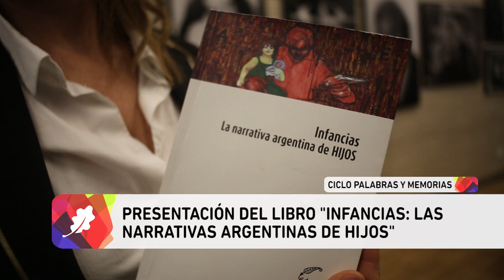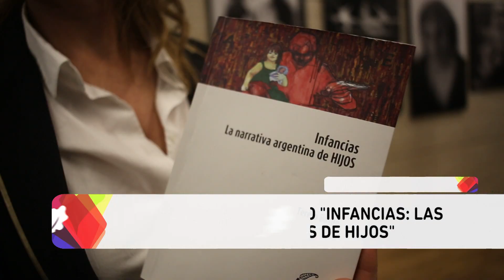Noticias UNLP - Presentación del libro "Infancias: Narrativas argentinas de HIJOS""